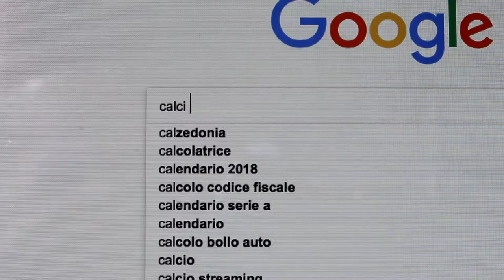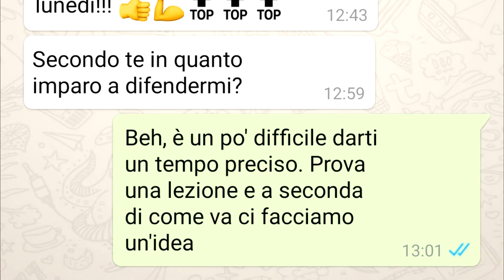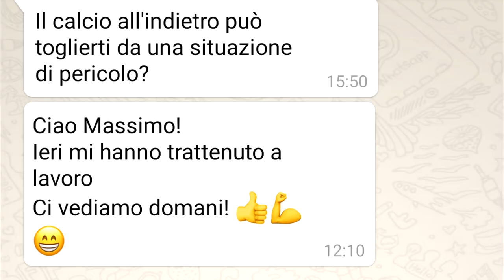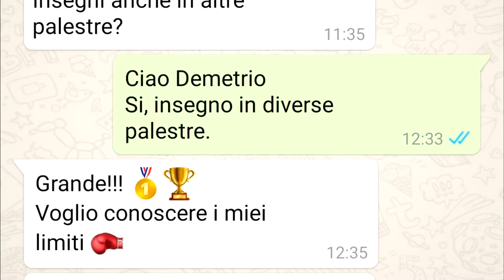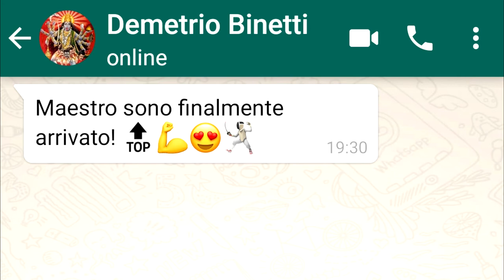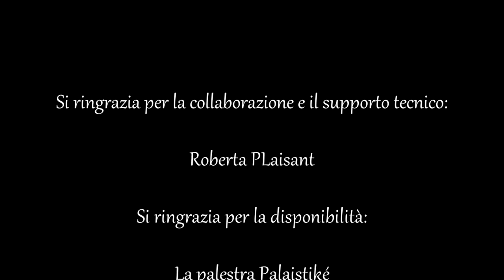La Storia Infinita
Ogni Maestro ha un allievo che lo fa sospirare.
Corto girato assieme ad Alberto Santacroce e con l'aiuto di Roberta Plaisant.